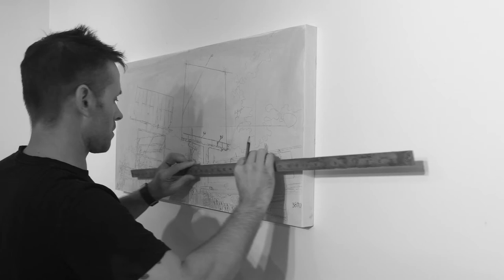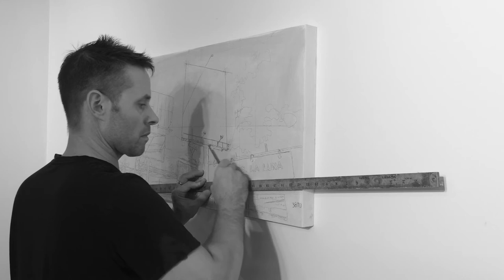Art Studio Composition Drawing w/ Remix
Step 3 in my art studio process - after transferring a rough sketch of my billboard composition to the panels, I'm going back in and reworking some of the lines so I can find them a little easier. I also make a few notes in areas that may be difficult to decipher on first layer of painting so I don't need to refer back to the reference photo as often. I will write 'sky', 'wire' or highlight in the case of these urban landscapes.

I've back tracked a little classic favourite from decades ago... and added a weirdo remix enhancement called 'robot' that I thought made the otherwise sweet pop tune feel a little more electro.

Next up is gray scale shadows and full colour applications...